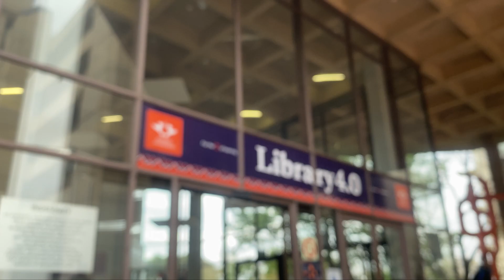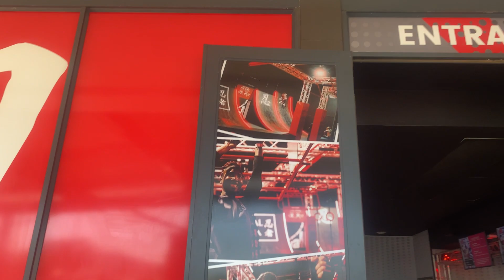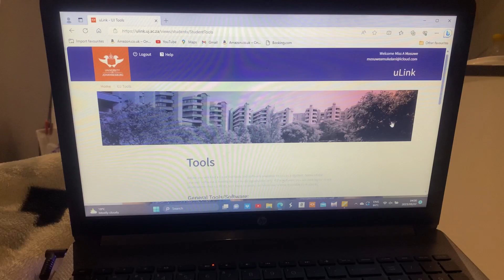Let’s go to total ninja ❤️ ft @mondaynightplight Vlog | South African YouTuber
Hey guys welcome to my world 😻